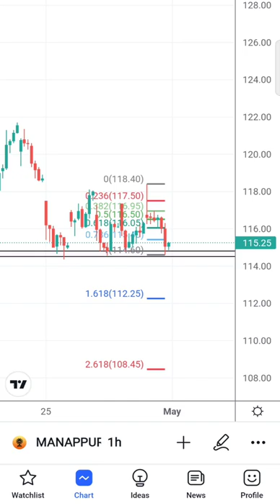Best Stock to watch today 02/05/2022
Musician: LiQWYD